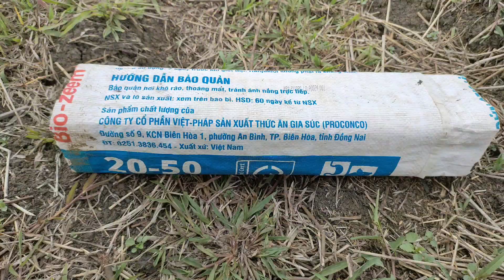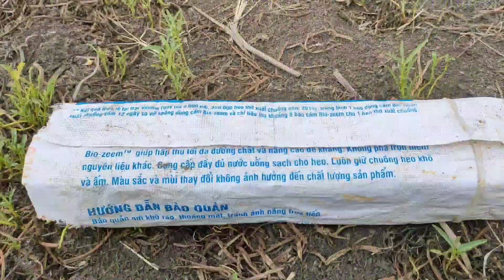Vương vlog thử thách bẫy rắn trên núi đá tap 3 . bắt ngờ phát hiện con rắn đẻ trứng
Kênh của mình làm về sân bất xung quanh dân dã đồng quê . nếu mọi người yêu thích về chủ đề này thì cho vương xin một like và một đăng ký và rung chuông để nhận được những video mới nhất từ vương . vương cảm ơn mọi người đã xem phần mô tả này . và vương xin chúc cho tất cả mọi người có thật nhiều sức khỏe và rạp nhiều mai mắn trong cuộc sống , đây là đường link trang fanpage của mình
Đây là số đt của mình 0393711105
Chuộc bẫy rắn 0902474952 hoài